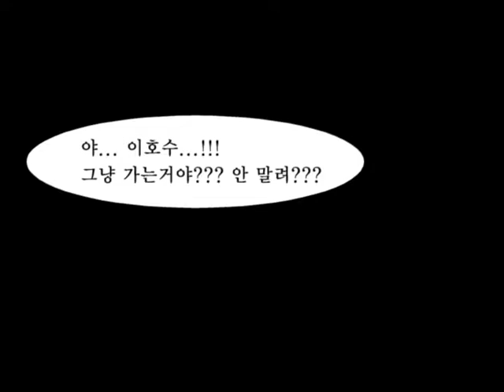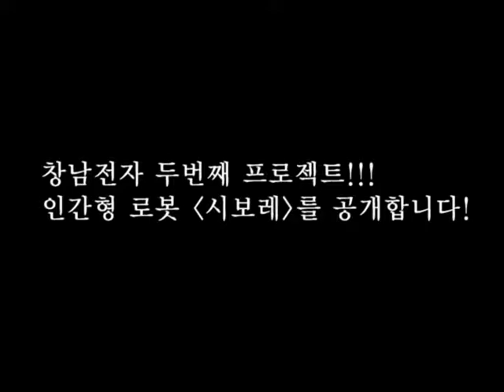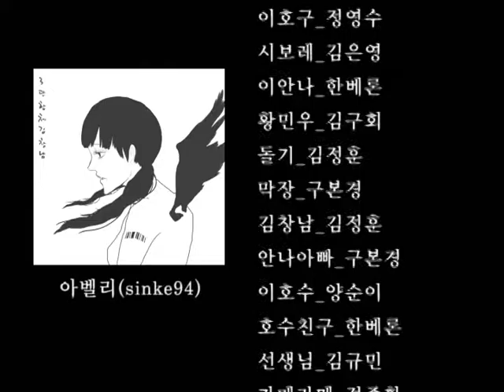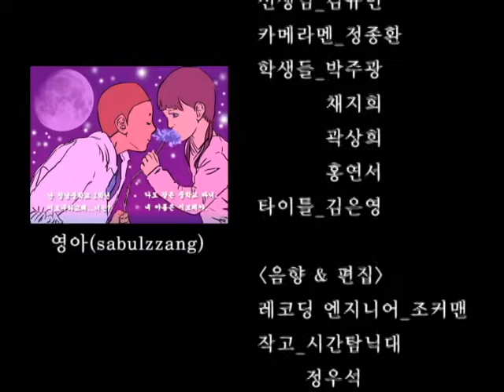네이버 웹툰 애니메이션 3단합체 김창남 4화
네이버 웹툰 하일권 작가의 3단합체 김창남.

말사장 기획으로 성우들과 만나 콜라보 웹툰 애니메이션.